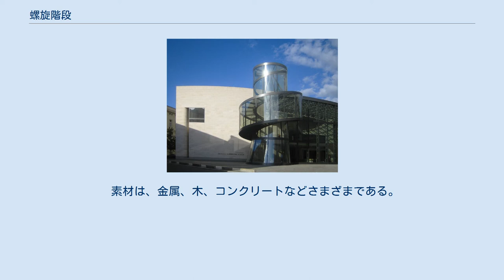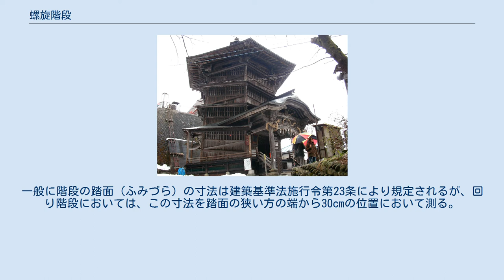螺旋階段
螺旋階段の一例 トルン市モストヴァ通り6の親柱付螺旋階段（英語: newel stair, spiral stair with spindel, ドイツ語: Spindeltreppe） 螺旋階段（らせんかいだん, 英語: spiral staircase, helix staircase, spiral and helical stairs, イタリア語: scala a chiocciola, ドイツ語: Wendeltreppe, ポーランド語: kręcone schody）は、階段の中でも特に回転形のものを指し、上部からみると円形になっており、中心の柱の回りを回転しながら上昇あるいは下降する構造の階段を特に螺旋階段と呼んでいる。
 現代建築に多く取り入れられている。
デザイン性に優れ、機能的でもあることから、最近は人気が高い。
 素材は、金属、木、コンクリートなどさまざまである。
 高速道路の非常階段に多く用いられた。
 螺旋階段を含み、回り込む部分がある階段を「回り階段」という。
一般に階段の踏面（ふみづら）の寸法は建築基準法施行令第23条により規定されるが、回り階段においては、この寸法を踏面の狭い方の端から30cmの位置において測る。
 心柱や支柱、周囲の壁による支持を伴わない螺旋階段も世界には点在する。
ニューメキシコ州サンタフェのロレットチャペルやパリのルーブル美術館が築例として挙げられる。